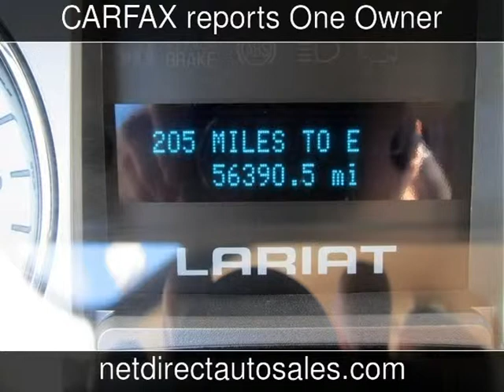2010 Ford F-150 Lariat Used Cars - Fort Worth,Texas - 2013-10-10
See more details about this used car This 2010 Ford F-150 Lariat with 56,286 miles is for sale at Net Direct Auto Sales.